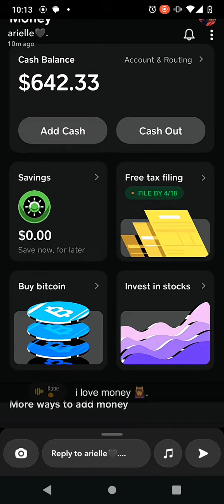April 3, 2023